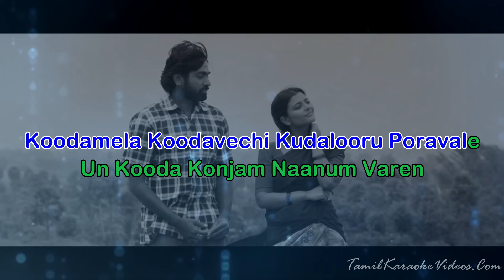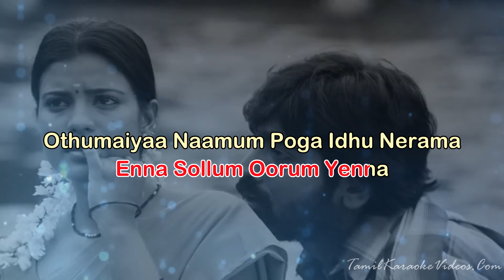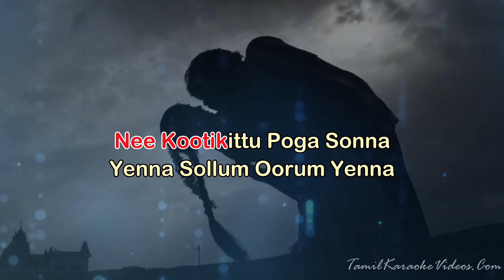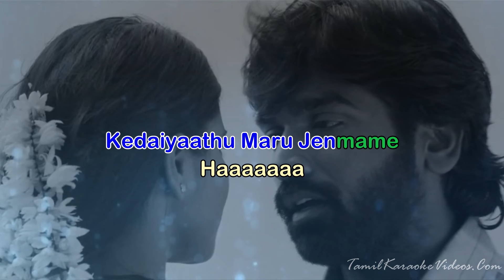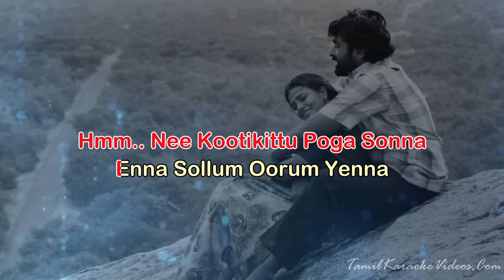Koodamela Koodavechi - Rummy - HQ Tamil Karaoke by Law Entertainment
Koodamela Koodavechi - Rummy. Free high quality tamil karaoke videos for hours of non-stop entertainment.

Movie : Rummy
Singers : V. V. Prasanna, Vandana Srinivasan
Director : Balakrishnan
Lyrics : Yugabharathy